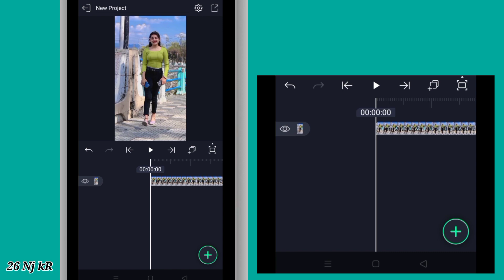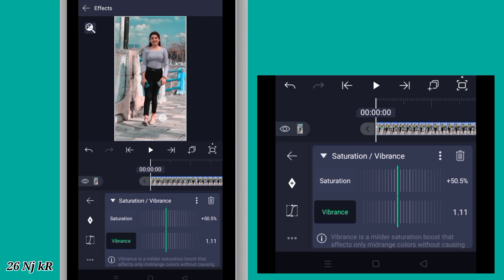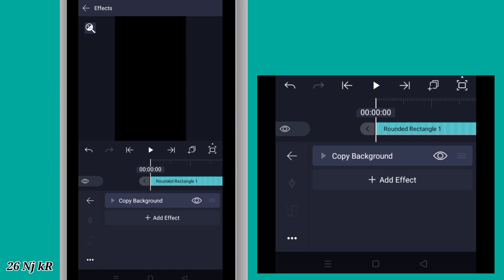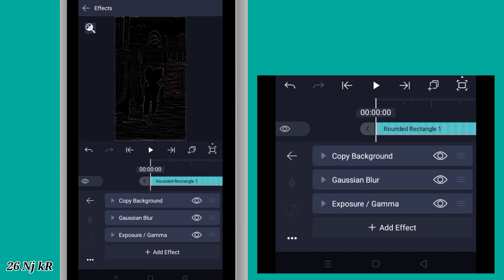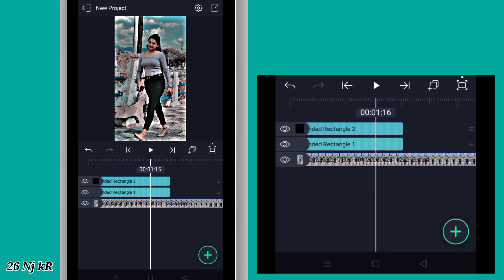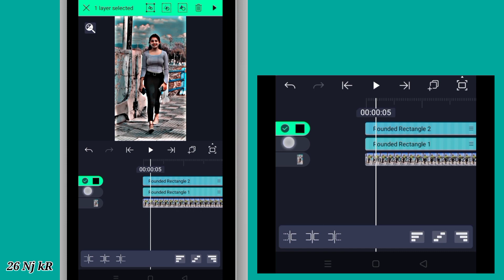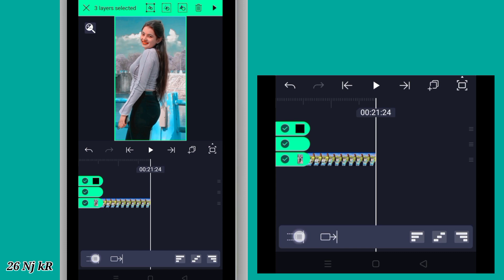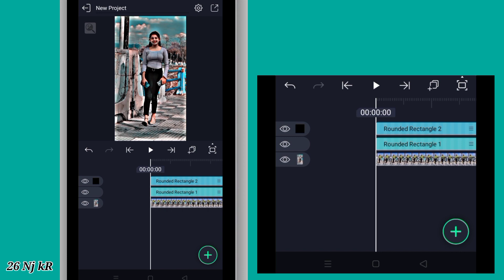Trending HDR Efect Alight Motion Tutorial |Reels Editing Alightmotion|XML File download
Trending HDR Efect Alight Motion Tutorial |Reels Editing |Reels Editing Alightmotion|XML File download

Trending HDR Efects
Alightmotion HDR effect Tutorial
Black Efect Alight Motion Tutorial
Alightmotion Black Efect
AlightMotionEditing
alight motion hdr effect alight motion hdr cc presets
alight motion hdr video editing alight motion hdr effect presets
alight motion hdr cc presets link alight motion hdr effect xml
alight motion video editing alight motion simpel effect
alight motion
alight motion video editing kaise kare
alight motion editing alight motion xml
instagram reels viral video editing, instagram reels,
instagram reels editing, instagram viral video editing, reels video editing,
instagram reels trending video editing, new instagram viral reel, reels viral video editing, instagram viral reels editing, instagram reels editing
tutorial, instagram trending reels editing,
hdr cc photo editing, hdr cc alight motion presets, hdr cc alight motion,
hdr cc,
hdr cc video editing kaise karen how to make hdr cc